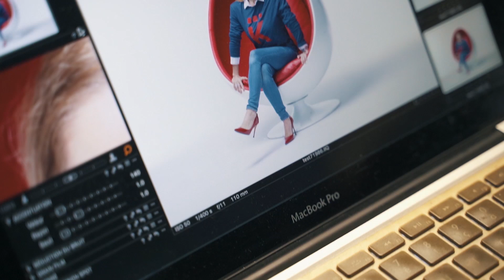Agence Karma / Making off 2020